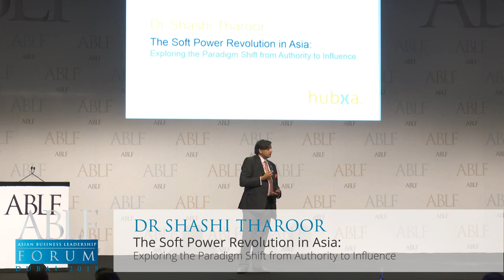Dr Shashi Tharoor on 'The Soft Power Revolution in Asia' @ ABLF 2015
Dr. Tharoor speaks at the Asian Business Leadership Forum (ABLF) 2015 'The Soft Power Revolution in Asia: Exploring the Paradigm Shift from Authority to Influence'.

Armani Hotel, Burj Khalifa, Dubai, UAE